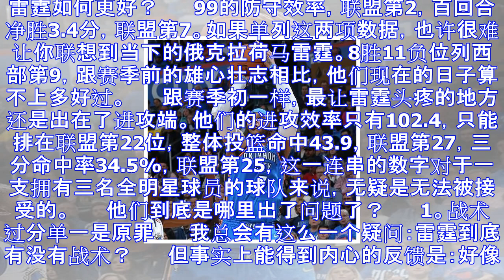纸上谈兵|名存实亡的三巨头?没战术真玩不溜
雷霆如何更好？ 　　99的防守效率，联盟第2，百回合净胜3.4分，联盟第7。如果单列这两项数据，也许很难让你联想到当下的俄克拉荷马雷霆。8胜11负位列西部第9，跟赛季前的雄心壮志相比，他们现在的日子算...